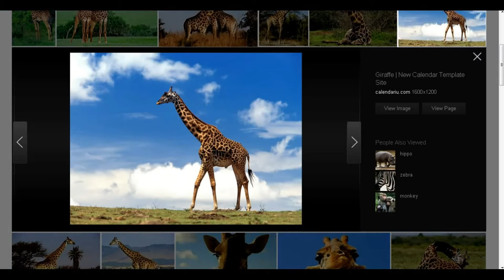Animal Jam - GIRAFFE REVIEW!!!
Giraffes have returned from their travels! And they are FOR NONMEMBERS!!!